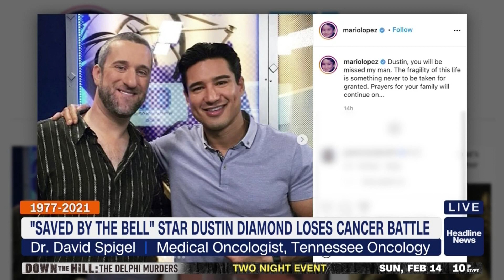Dr. David Spigel Discusses Risk Factors, Screening, and Breakthroughs For Lung Cancer - HLN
After the passing of Dustin Diamond, Dr. David Spigel, Sarah Cannon's Chief Scientific Officer, discusses symptoms, risk factors, screening, and breakthroughs in lung cancer.